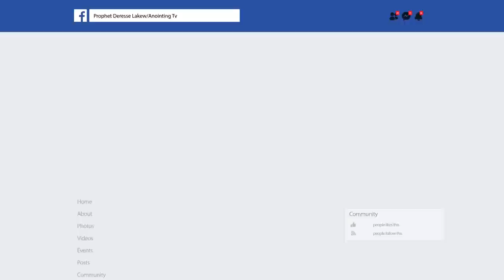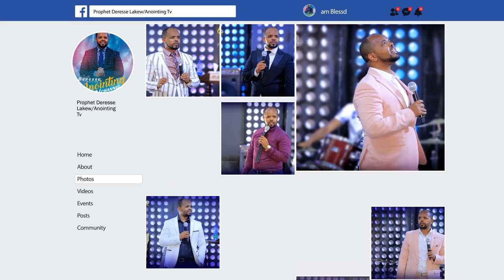አስደናቂ ትምህርት…“ የተቀባ ውሀ ”...Addis Ababa//አዲስ አበባ አጥቢያ//